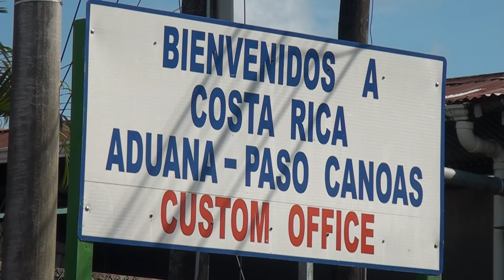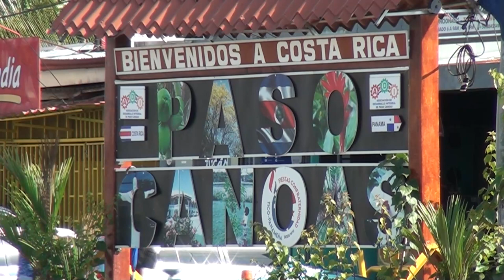El Ministerio de Salud comenzó acciones para tratar la situación de migrantes en Paso Canoas